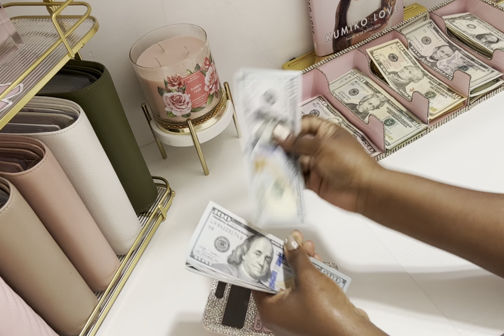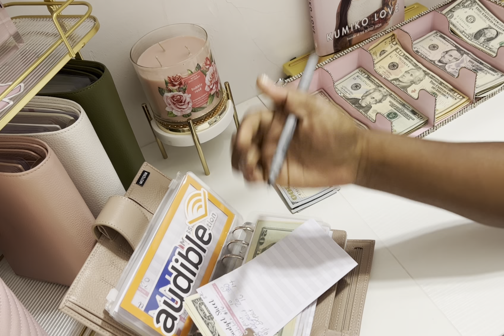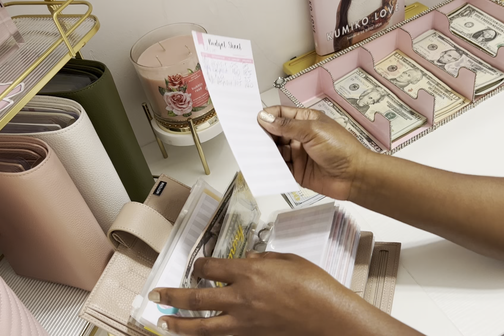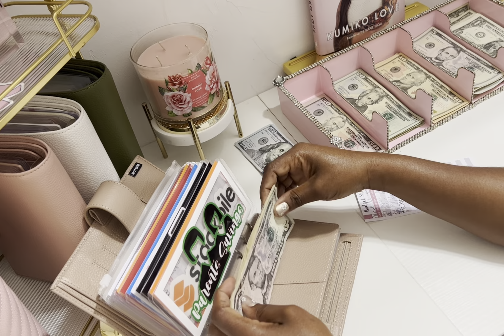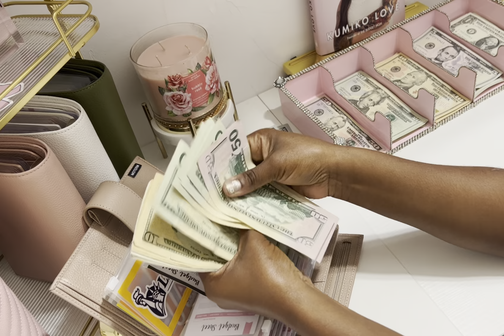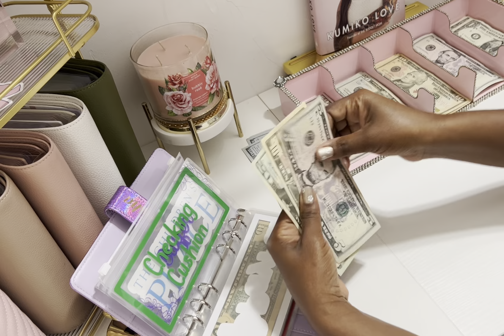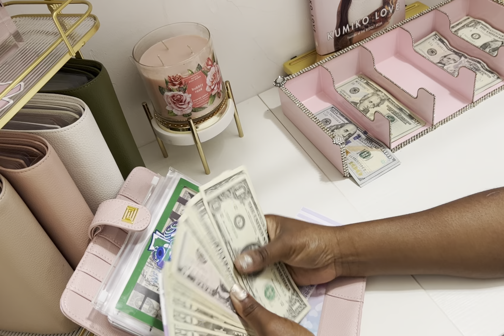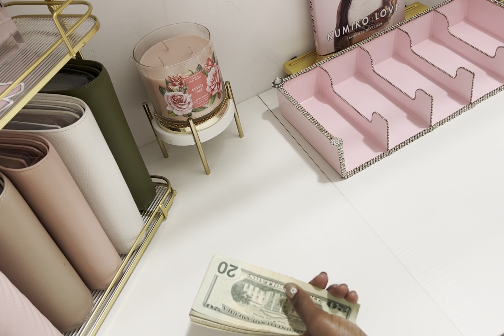September W3 Cash Stuffing| New Products in the Shop| I Won A Prize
I am a cash budgeter. I believe we all have one thing in common, the desire for financial peace and security. This is my journey to not only be financially healthy but to create generational wealth for my daughter and her offsprings.

Come save money with me on Fetch! Join w/ code PUDE4A for a point bonus.